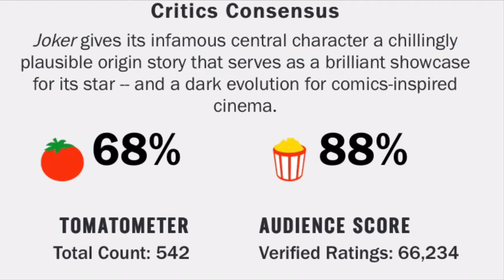LEGO The Superhero Movie Debate!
Three superheroes/supervillains debate on which superhero movie was the best superhero movie of 2019!